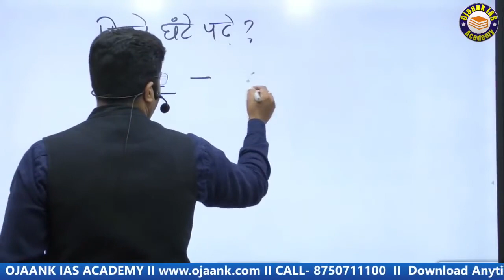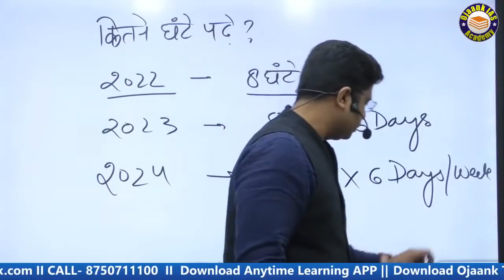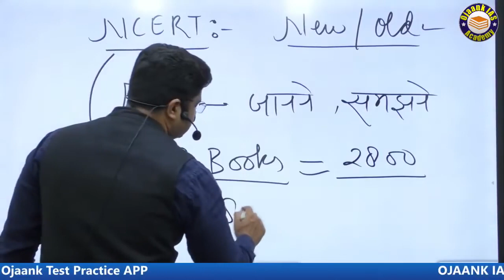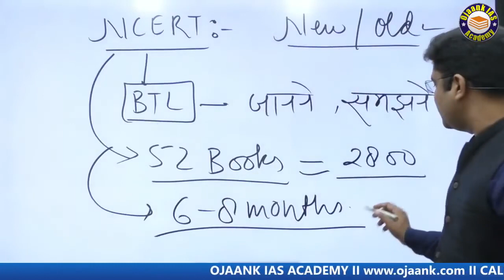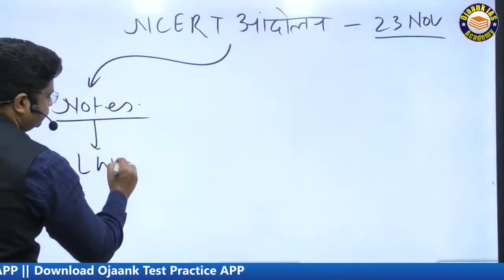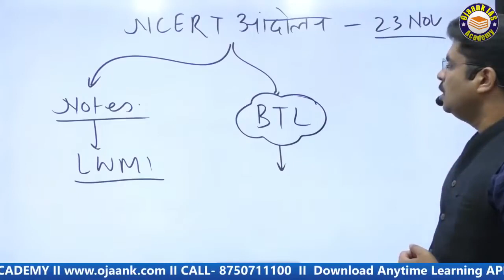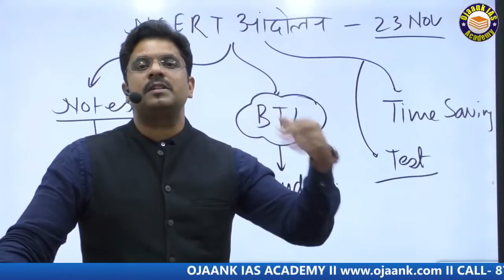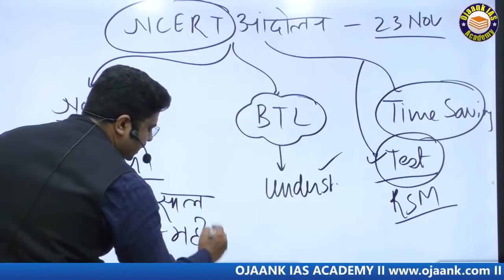UPSC EXAM के लिए NCERT कितना पढ़े | किसी भी एग्जाम में Top करने की रणनीति